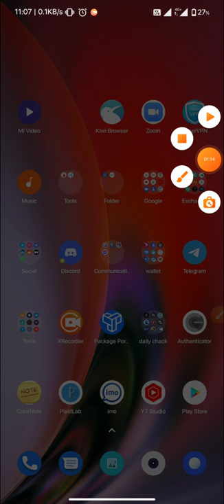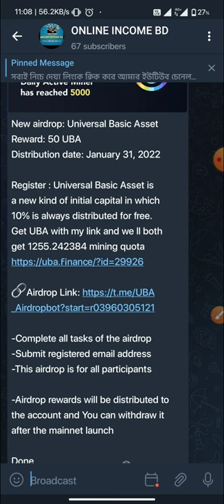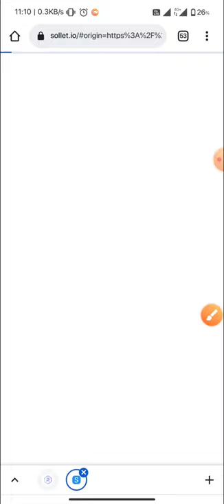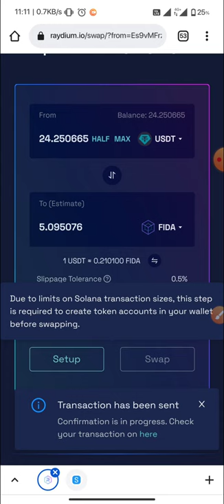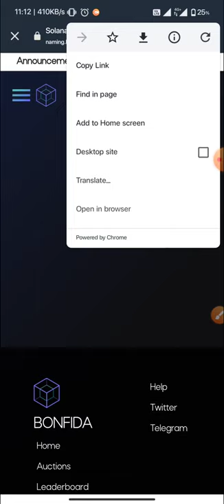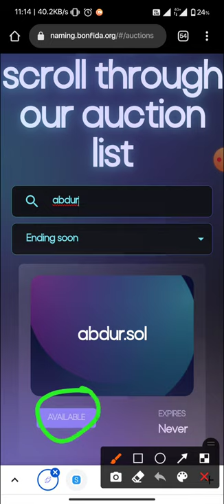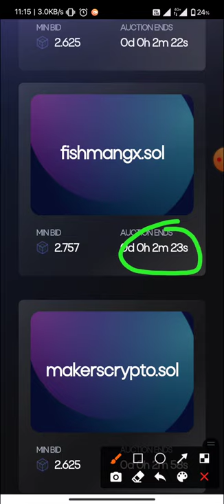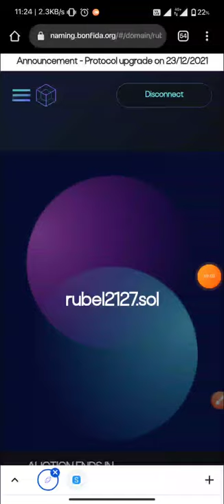$1000 Profit Soon|| SOL Domain Offer || Same ENS Domain Project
I Want to Always share with you guys 100% legit airdrop,site and app.please never miss any video.

আজকের রিভিউ লিংক/Today review link:

 ​​Future Big Airdrop Coming

ভিডিওতে বিস্তারিত